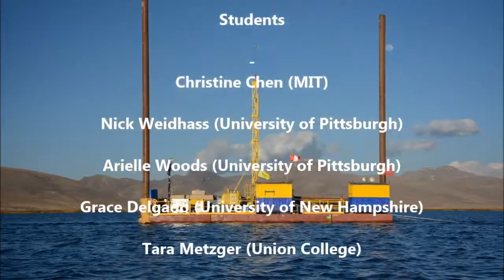Timelapse 2016 Junin Core Party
Timelapse video of core processing, description, and sampling for cores collected from Lake Junín in 2016.